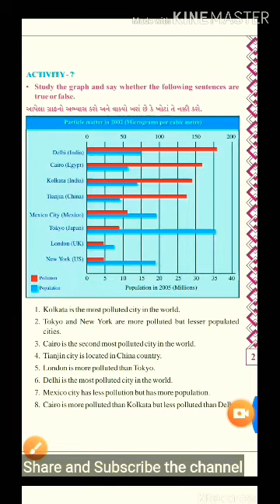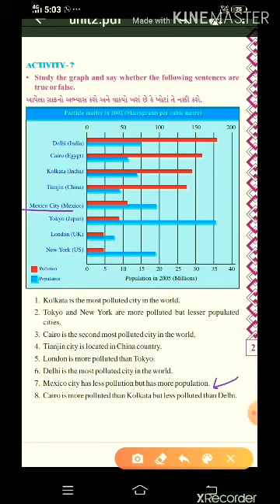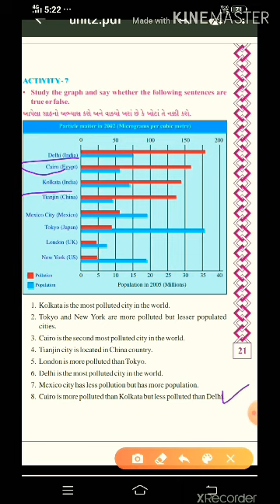📚Std 8📚 Unit 2 Activity 7. For Guj. Medium students